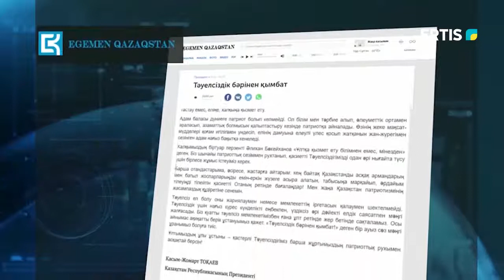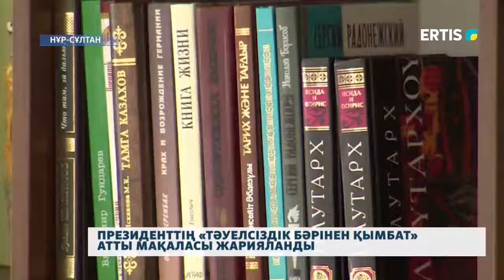ПРЕЗИДЕНТТІҢ «ТӘУЕЛСІЗДІК БӘРІНЕН ҚЫМБАТ» АТТЫ МАҚАЛАСЫ ЖАРИЯЛАНДЫ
Тәуелсіздіктің 30 жылдығына қадам басқан Қазақстан үшін бұл он екі ай толымды істерге толы болуы тиіс. Президент мақаласының алғашқы бөлімі «Бағдар мен белес» деп аталып, онда осы күнге дейін елімізде атқарылған дүние сараланады.